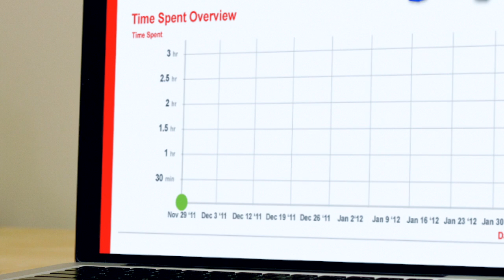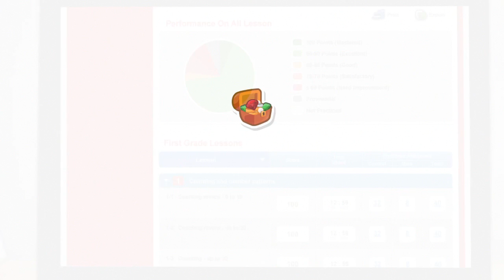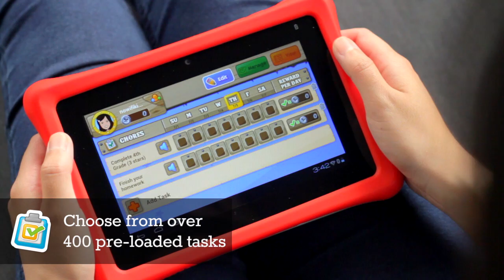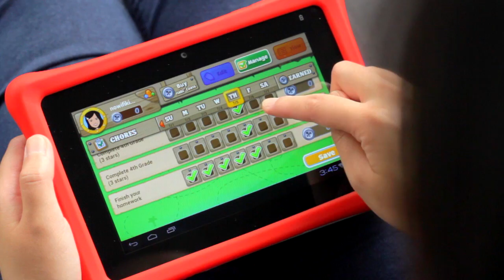Learn. Play. Grow.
A tablet is a great tool for your child's development. However, as with anything you give your kids, you want it to be safe, educational, fun, and rewarding.

As parents ourselves, we utilized "Learn. Play. Grow. For Life." as the filter set to guide our development of the nabi.